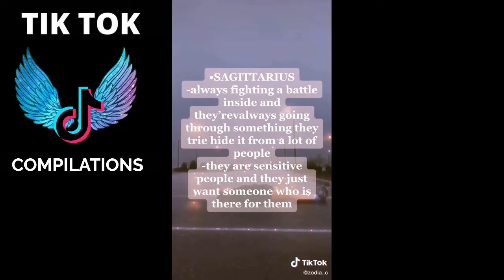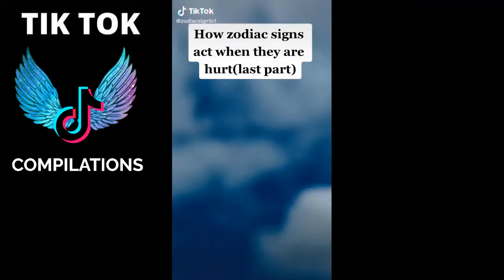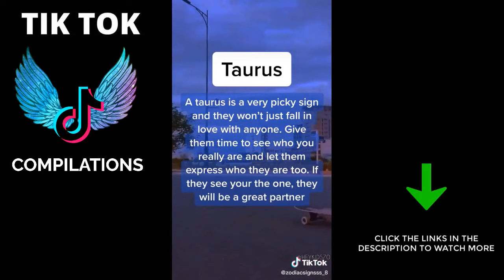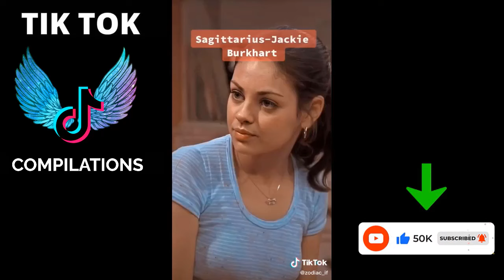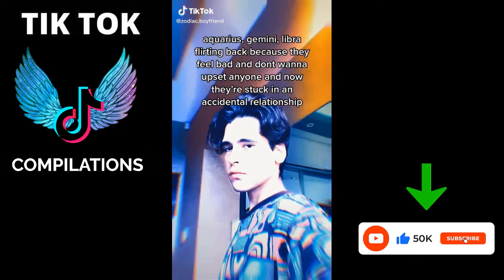Zodiac Signs TikTok Compilation - Relatable Zodiac Signs TikTok Compilation - Zodiac Life # 374